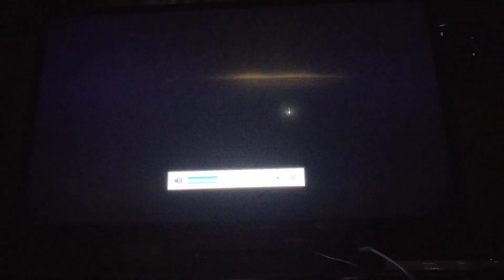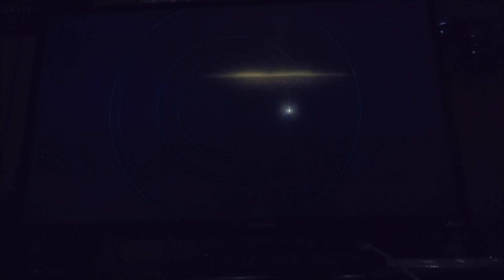star wars Jedi fallen order part 2